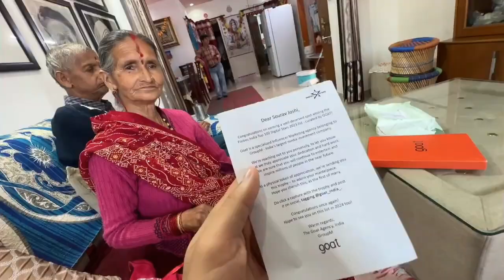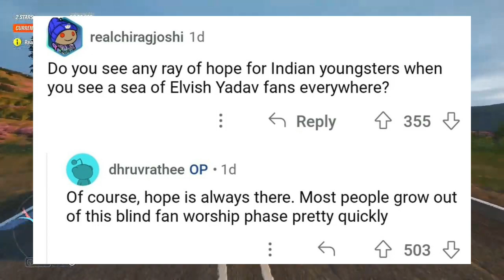Elvish Yadav Vs Dhruv Rathee Controversy Thugesh Big Project Sourav Joshi Award Fukra Insaan Trend